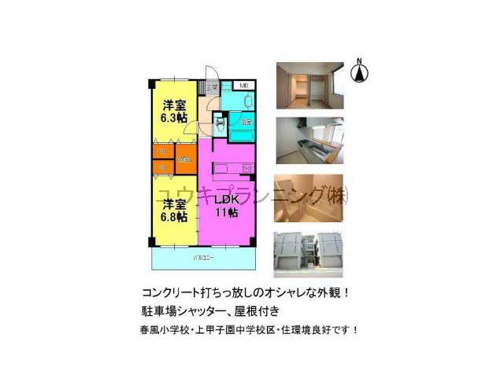甲子園口駅西宮市上甲子園１丁目賃貸ユウキプランニング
上甲子園ヒルズ
西宮市上甲子園１丁目　ファミリー　MS